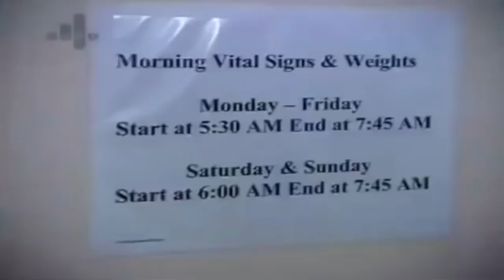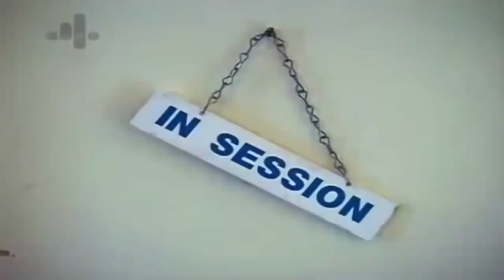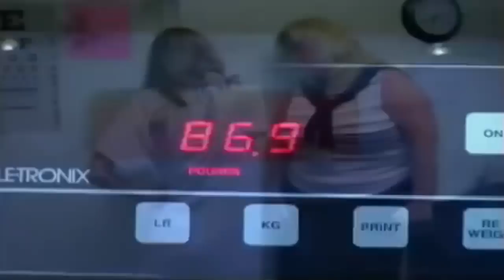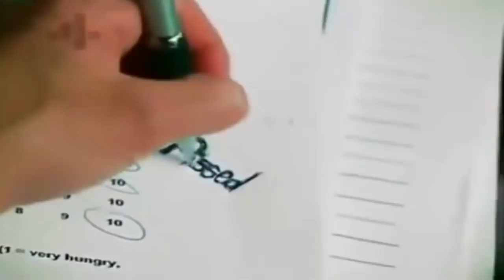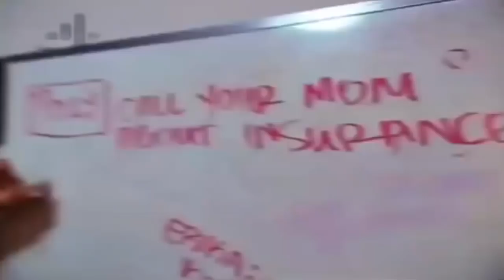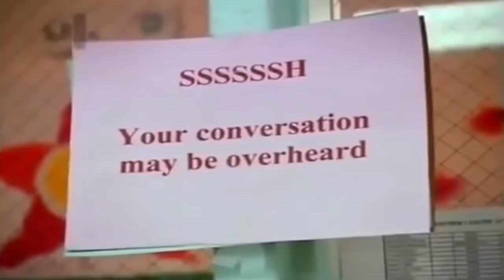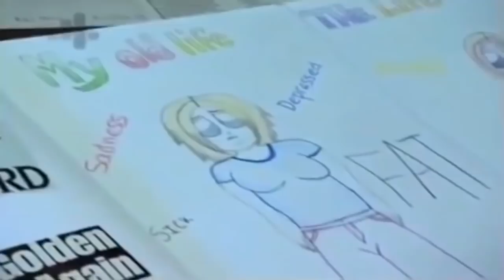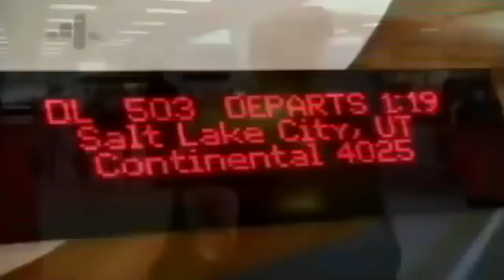Thin - An Anorexia True Story - Anorexia Documentary TV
Welcome to ANOREXIA DOCUMENTARY TV - home of the best documentary films and documentary movies on life, health, medicine, people, anorexia and bulemia.

Anorexia nervosa, often referred to simply as anorexia,[11] is an eating disorder characterized by low weight, fear of gaining weight, and a strong desire to be thin, resulting in food restriction.[1] Many people with anorexia see themselves as overweight even though they are in fact underweight.[1][2] If asked they usually deny they have a problem with low weight.[3] Often they weigh themselves frequently, eat only small amounts, and only eat certain foods.[1] Some will exercise excessively, force themselves to vomit, or use laxatives to produce weight loss.[1] Complications may include osteoporosis, infertility and heart damage, among others.[1] Women will often stop having menstrual periods.[3]

The cause is not known.[2] There appear to be some genetic components with identical twins more often affected than non-identical twins.[2] Cultural factors also appear to play a role with societies that value thinness having higher rates of disease.[3] Additionally, it occurs more commonly among those involved in activities that value thinness such as high-level athletics, modelling, and dancing.[3][4] Anorexia often begins following a major life-change or stress-inducing event.[3] The diagnosis requires a significantly low weight.[3] The severity of disease is based on body mass index (BMI) in adults with mild disease having a BMI of greater than 17, moderate a BMI of 16 to 17, severe a BMI of 15 to 16, and extreme a BMI less than 15.[3] In children a BMI for age percentile of less than the 5th percentile is often used.[3]

Treatment of anorexia involves restoring a healthy weight, treating the underlying psychological problems, and addressing behaviors that promote the problem.[1] While medications do not help with weight gain, they may be used to help with associated anxiety or depression.[1] A number of types of therapy may be useful including an approach where parents assume responsibility for feeding their child, known as Maudsley family therapy and cognitive behavioral therapy.[1][12] Sometimes people require admission to hospital to restore weight.[7] Evidence for benefit from nasogastric tube feeding, however, is unclear.[13] Some people will just have a single episode and recover while others may have many episodes over years.[7] Many complications improve or resolve with regaining of weight.[7]

Globally, anorexia is estimated to affect 2.9 million people as of 2015.[9] It is estimated to occur in 0.9% to 4.3% of women and 0.2% to 0.3% of men in Western countries at some point in their life.[14] About 0.4% of young women are affected in a given year and it is estimated to occur ten times less commonly in men.[3][14] Rates in most of the developing world are unclear.[3] Often it begins during the teen years or young adulthood.[1] While anorexia became more commonly diagnosed during the 20th century it is unclear if this was due to an increase in its frequency or simply better diagnosis.[2] In 2013 it directly resulted in about 600 deaths globally, up from 400 deaths in 1990.[15] Eating disorders also increase a person's risk of death from a wide range of other causes, including suicide.[1][14] About 5% of people with anorexia die from complications over a ten-year period, a nearly 6 times increased risk.[3][8] The term anorexia nervosa was first used in 1873 by William Gull to describe this condition.[16]

Read More About "Thin - An Anorexia True Story - Anorexia Documentary TV"

Join us in our anorexia documentary tv community discussion by following us in our anorexia documentary tv Google+